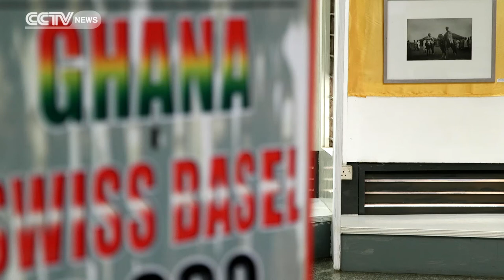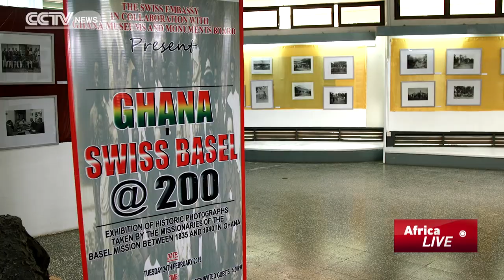Ghana Photo Exhibition: Century-Old Photos of European Missionaries Revealed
An exhibition of old photos has revealed a rare glimpse of Ghana - from more than a century ago. Some missionaries from Europe documented their life in the country. The missionaries were eventually deported, but as Katerina Vittozzi discovered, their legacy is still being felt today